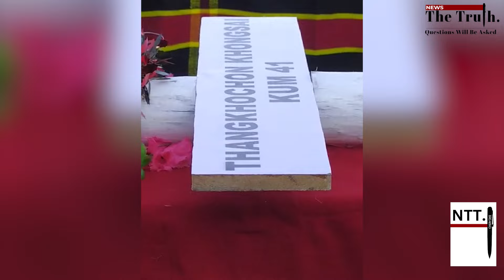The Final Goodbye: Mass Burial At Churachandpur In Manipur | NTT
Bodies of 87 people from the Kuki-Zo communities were laid to rest in Manipur's Churachandpur district on Wednesday. This came more than seven months after mindless violence ensued and gripped the state since May 3, 2023. Amongst the deceased, was a month old child who too was buried at the same ground. Thousands of people had assembled wearing black, gun salute was given in honour of the deceased.